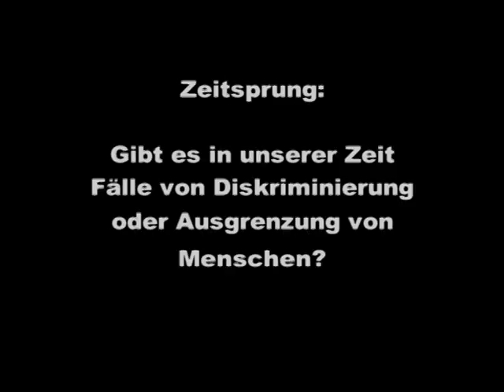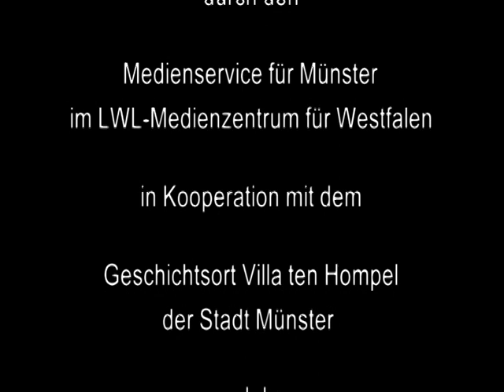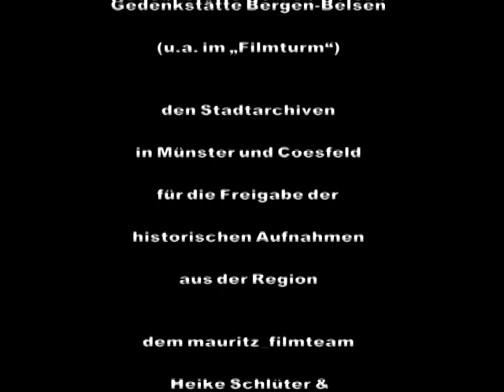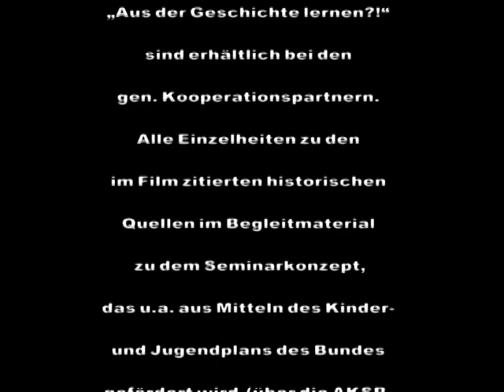Zeitsprung - Trailer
Ein filmischer Zeitsprung
Jugendliche aus Münster auf den Spuren des KZ Bergen-Belsen

 „Aus der Geschichte lernen  ist das eigentlich wirklich möglich oder nur eine Floskel?
Wo fangen Rassismus und Antisemitismus heute an? Fragen, die im Mittelpunkt eines
Projektes stehen, das die Katholisch-Soziale Akademie Franz Hitze Haus und der Geschichtsort
Villa ten Hompel der Stadt Münster seit zehn Jahren durchführen und das jetzt
mit Hilfe des Medienservice für Münster im LWL-Medienzentrum durch Jugendliche filmisch
porträtiert wurde. Die Schülerinnen und Schüler besuchen die KZ-Gedenkstätte
Bergen-Belsen und versuchen herauszufinden, wo die Ausgrenzung von Andersdenkenden
und von Minderheiten damals in Münster und andernorts in Deutschland begann und
wie es zu dem Massenmord an Millionen Menschen im Nationalsozialismus kommen
konnte. Das mehrtägige Seminar informiert über das alltägliche Leben in einem Regime
voller Gewalt, Verführung, Lügen und Fremdenhass. Das Programm provoziert absichtlich
im Blick auf die Gegenwart, weil Diskriminierung immer im Kleinen anfängt und gefährlich
große Ausmaße annehmen kann, bevor überhaupt jemand protestiert.

Im Rahmen des vom Geschichtsort Villa ten Hompel und dem LWL-Medienzentrum initiierten
medienpädagogischen Sonderprojektes „Geboren vor 1945 in ... hat eine Schüler-AG
der Paul-Gerhardt-Realschule Münster ein solches Seminar dokumentiert. Schritt für
Schritt begleiten Jugendliche ihre Mitschülerinnen und Mitschüler im Seminarverlauf und
halten mit Kamera und Mikrophon fest, wie unterschiedlich Reaktionen sein können, wenn
Unrecht sichtbar wird. Im Raum stehen die Ungewissheit und Sorge, ob es wieder zu
Grausamkeit und Völkermord kommen könnte. Der Film der Schüler-AG ist ein Plädoyer
für Toleranz und zeigt Wege auf, wie sich Geschichte anschaulich darstellen lässt. Historische
Ereignisse werden für uns heute begreifbar gemacht  ein „Zeitsprung wird möglich.

Das KZ-Gedenkstättenfahrten-Programm „Aus der Geschichte lernen?! in Münster findet
seit seinem Start vor zehn Jahren bundesweit Beachtung. Es steht Jugendgruppen sowie
Klassen und Kursen der Mittel- und Oberstufe offen, ist aber ausdrücklich ein außerschulisches
Angebot, das niemals im Klassenraum beginnt, sondern in Seminarform stattfindet.

Alle Schulformen sind beteiligt  von A wie Annette-von-Droste-Hülshoff-Gymnasium in
Münster bis Z wie Zusammenschluss der Kerngruppen 9 an der Bischöflichen Gesamtschule
Friedensschule unter dem Titel „Hinsehen  Nachdenken  Sich Einmischen mit
Exkursion nach Weimar und Buchenwald. Die Paul-Gerhardt-Realschule, deren Zehntund
Neuntklässler den Film produzierten, gehört mit zur ersten Generation der beteiligten

Am 9. Juni 2009 wird die DVD dann interessierten Multiplikatoren zur Verfügung stehen